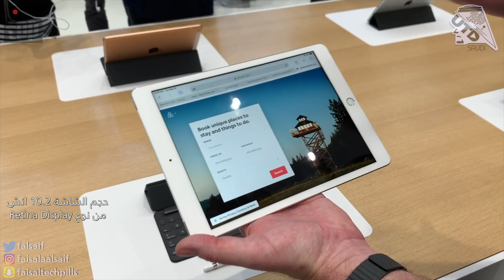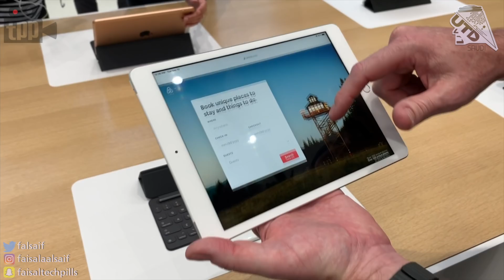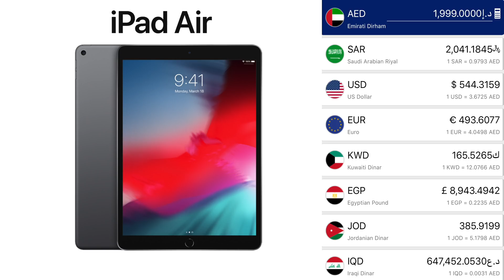نظرة على مزايا وخصائص الجيل السابع من لوحيات الايباد .. Apple iPad 7th Generation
في هذا الفيديو نقدم لكم نظرة على الايباد الجيل السابع
واللي تم الاعلان عنه في مؤتمر ابل الاخير.